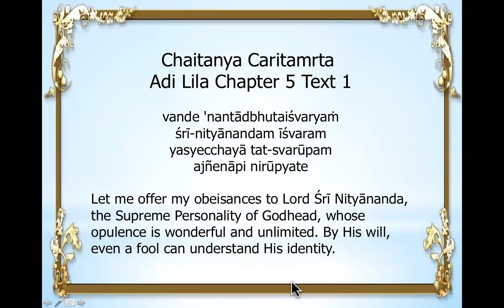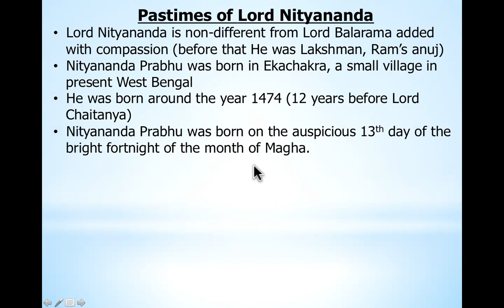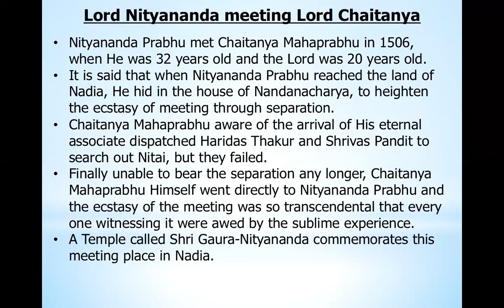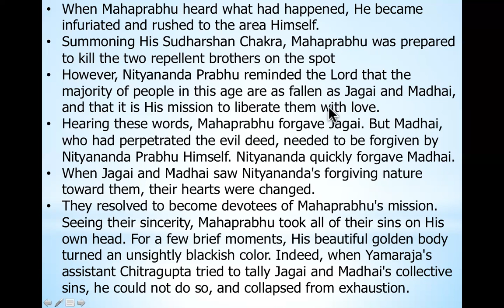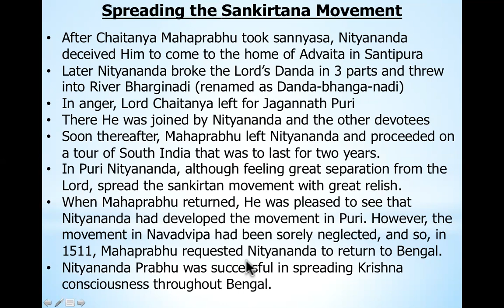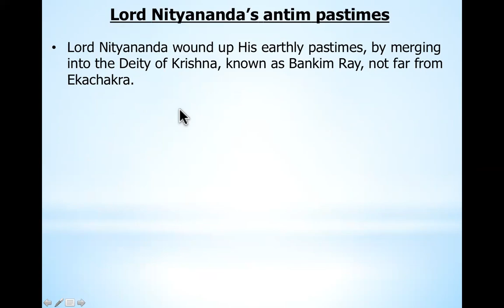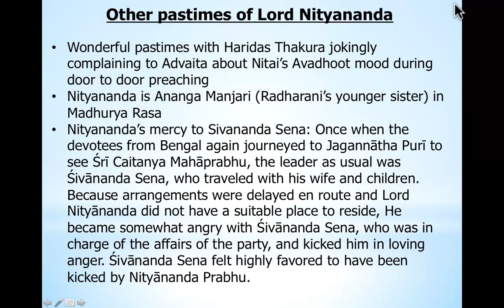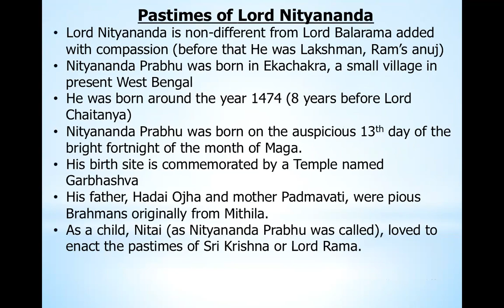LIVE: Pastimes of Lord Nityananda 21/02/2024